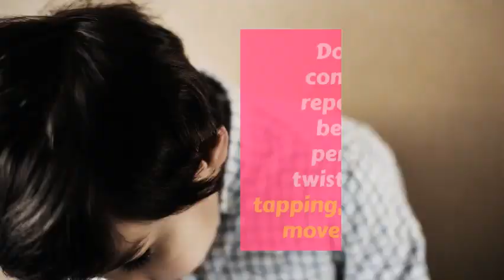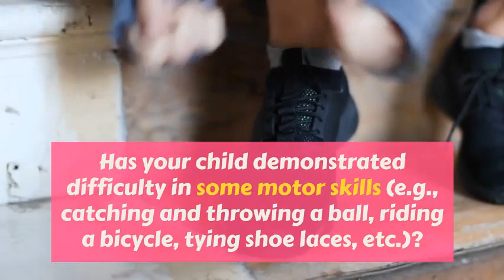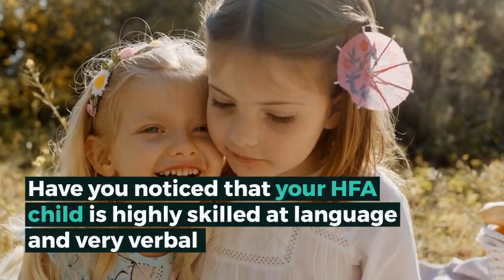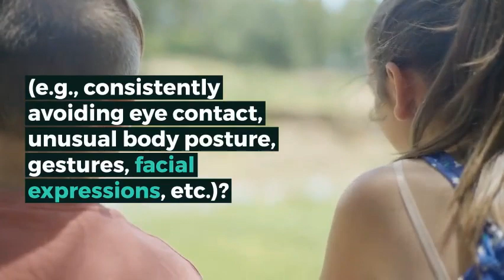How to Identify High-Functioning Autism in a Preschooler